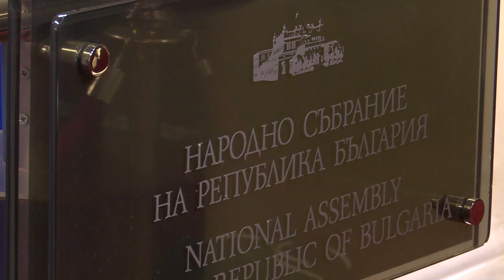Нинова скастри президента за указа за военна помощ за Украйна - БНР Новини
Корнелия Нинова: "Предадохте левите хора!"

"Обръщаме се към президента Радев - дължите обяснение на обществото по вашите думи. Защо поехте риска да въвлечете България във войната. Г-н президент, предадохте левите хора, предадохте социалистите, които са за мир и които в две кампании ви издигат и полагат всички усилия да бъдете избрани.", каза Нинова.

Кадрит: БГНЕС